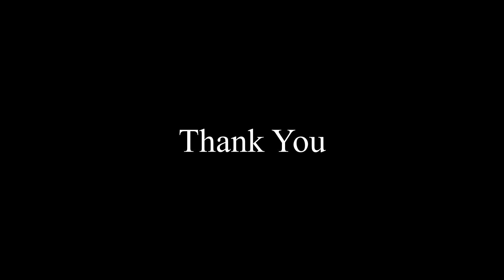Kopi Siphon | B-Roll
Menikmati minum kopi adalah bagaimana kita menikmati setiap proses pembuatan dan penyeduhan (brew) minimal kopi itu sendiri. saya sendiri penikmat kopi arabica, dan kali ini ingin saya tampilkan cara klasik membuat kopi dari biji kopi yang digiling dengan grinder dan diseduh dengan cara syphon. kalo mem-filmkan prosesnya tentu lama, saya buat video nya dengan sedikit gaya (epic b roll atau cinematic b roll ) biar bisa dinikmati , sebagaimana kita menikmati minum kopi itu sendiri...he he he..